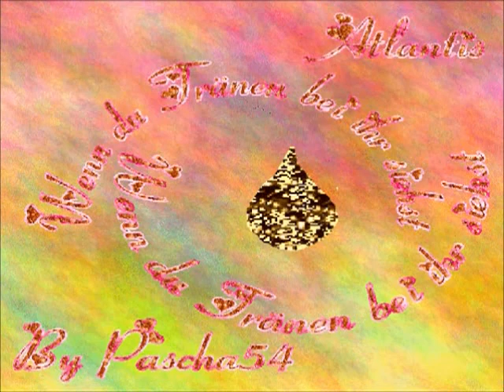Atlantis -- Wenn du Tränen bei ihr siehst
Album:  Tanz mit mir
Schlager  2015